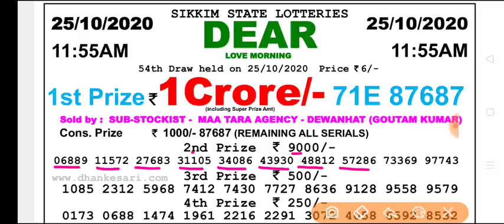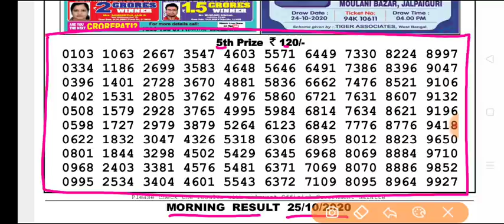Sikkim state lottery 11:55 a.m. 25.10.2020 Love morning result Today live